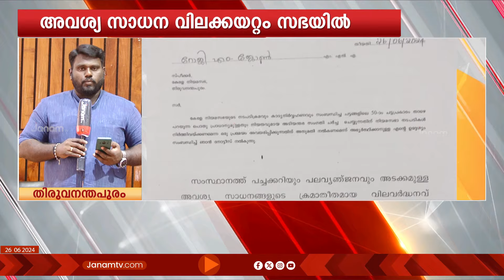വിലക്കയറ്റം: കോണ്‍ഗ്രസ്‌ നൽകിയ അടിയന്തരപ്രമേയത്തിന് അനുമതിയില്ല; പ്രതിപക്ഷം സഭ വിട്ടിറങ്ങി പോയി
നിയമസഭയിൽ വിലക്കയറ്റവുമായി ബന്ധപ്പെട്ട് പ്രതിപക്ഷം നൽകിയ അടിയന്തരപ്രമേയത്തിന് അനുമതിയില്ല. പ്രതിഷേധിച്ച് പ്രതിപക്ഷം സഭയിൽ നിന്നിറങ്ങി പോയി. പച്ചക്കറി വില വർദ്ധനവിൽ ഫലപ്രദമായ ഇടപെടൽ നടത്തിയെന്ന് മന്ത്രി ജി ആർ അനിൽ പറഞ്ഞതിന് പിന്നാലെയാണ് അനുമതി നിഷേധിച്ചത്. 50 മുതൽ 200 ശതമാനം വരെയാണ് സംസ്ഥാനത്ത് വിലക്കയറ്‍റമെന്ന് പ്രതിപക്ഷം ആരോപിച്ചു.